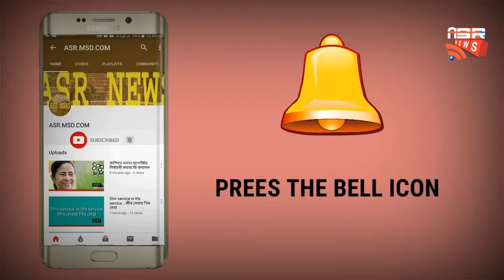বৃক্ষরোপণ কর্মসূচি ও ডেঙ্গু সচেতনতা শিবিরের আয়োজন